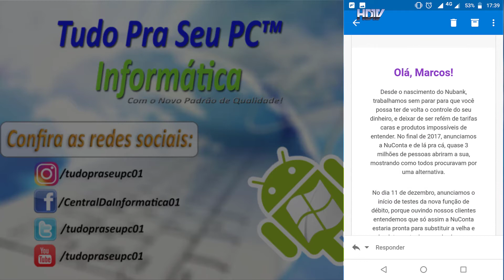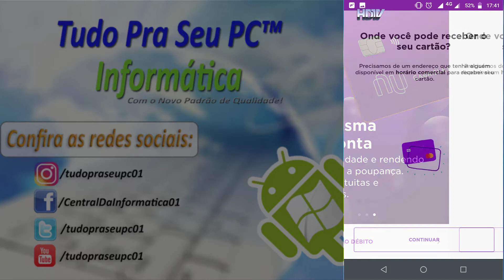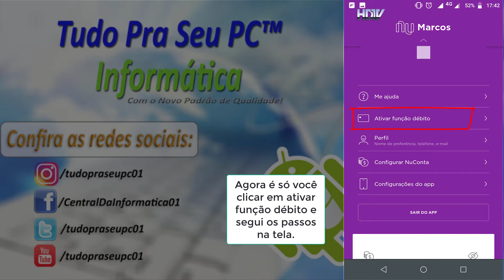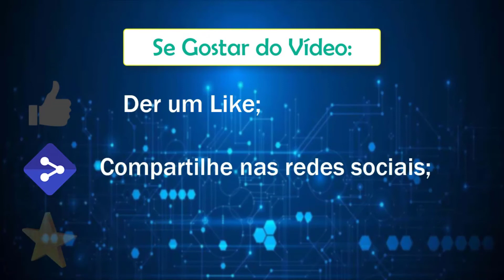VLOG - Recebi o convite para solicitar o cartão Nubank na função débito da NuConta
▁ ▂ ▃ ▄ ▅   POR FAVOR LEIA A DESCRIÇÃO DO VÍDEO!   ▅ ▄ ▃ ▂ ▁

Bom pessoal hoje vamos falar sobre o meu convite para solicitar o cartão do Nubank, na função débito, que finalmente saiu. Não sei se vocês sabem, mais o Nubank tem a NuConta, que é uma conta de pagamentos, que não tinha como sacar o dinheiro nem para dinheiro nem fazer compras no débito. Mas foi em Dezembro de 2018, que eles lançaram a função débito de sua conta, e a função de sacar dinheiro através de um cartão. E quem não foi aceito no cartão de crédito deles e tem a NuConta, agora pode aproveitar e ter um cartão da famosa empresa roxinha, mesmo que seja na função débito, mas vocês poderão ter o famoso cartão roxo.

O lançamento dessas funções ocorreu no dia 11 de Dezembro de 2018, fez o anuncio e início de testes da nova função de débito, logo em seguida eles criaram uma lista de espera, e falou que ia liberar para uma pequena parcela de usuários, e ao decorrer do tempo, iam liberando para mais pessoas. Quando foi no dia 26 de Dezembro de 2018, mandaram um email pra me informando sobre o lançamento deles e sobre o Nubank, e sobre a lista de espera, e perguntando se eu queria entrar na lista de espera para pegar o convite para a solicitação do cartão. Claro né eu não pensei duas vezes, cliquei no link e entrei na lista de espera, que nada mais nada menos é só colocar as informações que eles pedem.

Quando foi no dia 21 de Fevereiro de 2019, recebi um email deles informando as novidades sobre a lista de espera deles, e no email dizia que já eram 66 mil convidados de 710 mil inscritos na lista, e algumas novidades da NuConta no ano de 2018. Já em 18 de Março de 2019 recebi um outro email, com novas informações, já eram 320 mil convidados e 847 mil inscritos na lista, e com novidades na sua NuConta.

E nesse novo email que recebi, no dia 18 de Abril de 2019, meu convite CHEGOU, para solicitar o cartão de débito da NuConta, aeee, nossa gente fiquei tão feliz, porque a tempos eu não estou sendo aprovado no cartão de créditos deles, e agora foi poder ter um cartão deles, da Nubank, mesmo que seja na função débito.

Para ativar a função débito, garanta que seu aplicativo está atualizado. Toque no seu nome na tela inicial do app e, em seguida, na opção "Ativar função débito". Depois disso, é só seguir o passo a passo indicado.

E finalmente o cartão chegou pessoal, no dia 02 de Maio de 2019, e foram 15 dias corridos e 9 dias úteis, com previsão de chegada para o dia 10 de Maio de 2019, mais finalmente chegou antes e eu contavas os dias..

No outro vídeo, vamos fazer Unboxing, Review e Ativação do cartão de débito Nubank da NuConta

► Skype:
tudopraseupc01